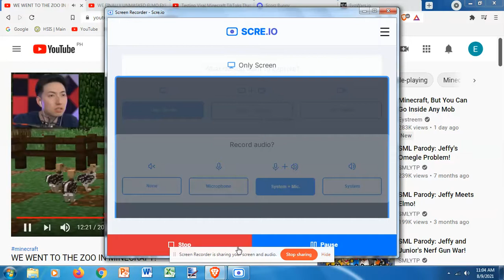Evowars io Cyborg vs Thor short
Evowars.io Cyborg vs Thor! WHO WIL WIN?!?!? it is ! because it is! btw i am almost posting these type of videos everyday lol because i like to do testing and tutorials for you to learn that you can kill or not kill